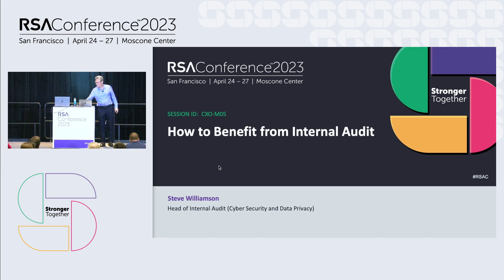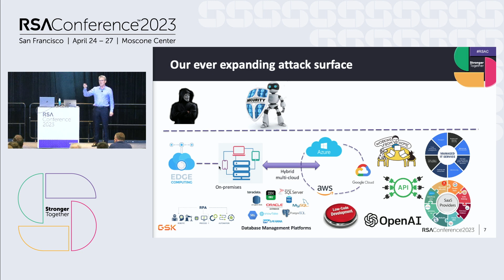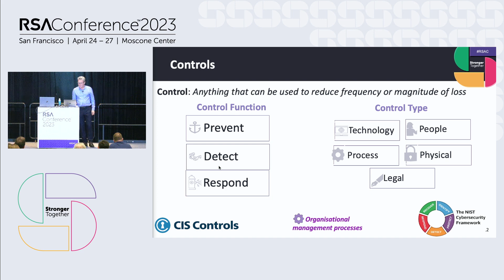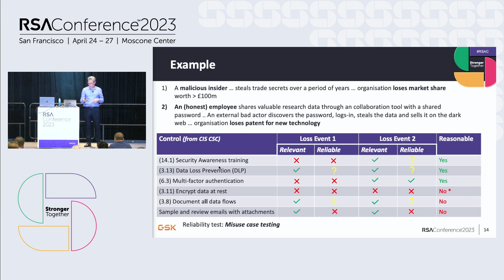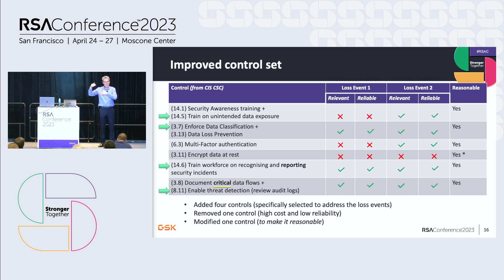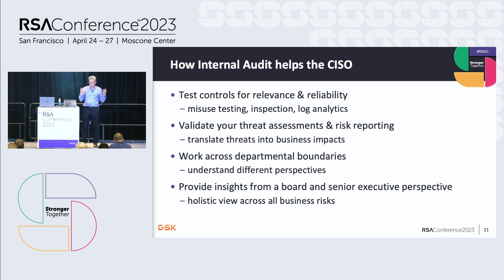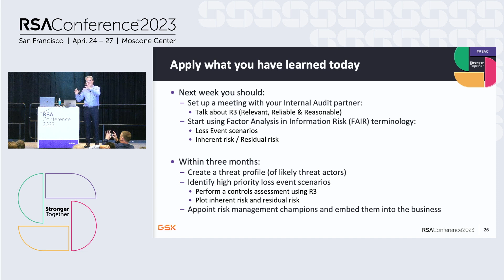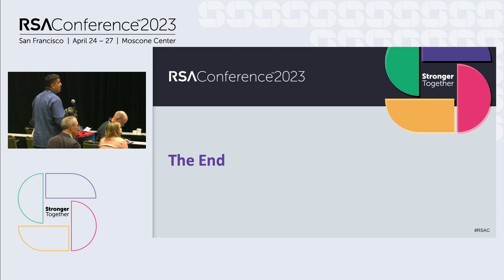How to Benefit from Internal Audit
Presenter: Steve Williamson, Head of Internal Audit (Information Security & Data Privacy), GSK

Internal audits are a vital function for ensuring that cyber threats are reduced to an acceptable level (i.e., risk appetite). This session will describe what good looks like and what bad looks like (from an audit perspective). This covers auditing techniques, risk management, control assessment and reporting cyber maturity. It will draw on industry standards, specifically CIS Controls and FAIR.